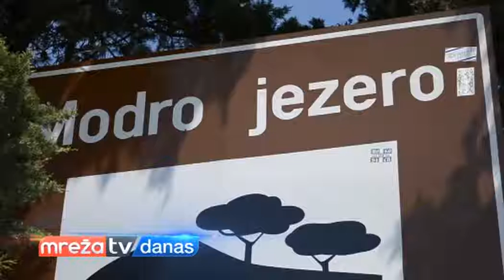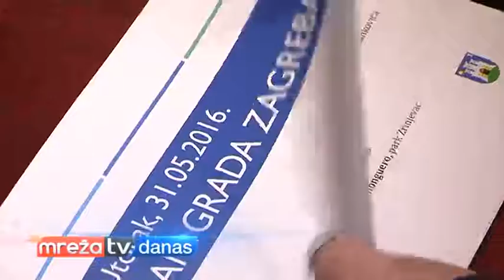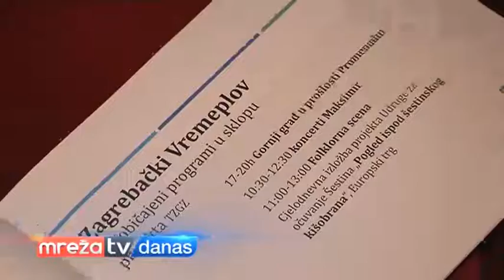MREŽA DANAS 24.05.2016.